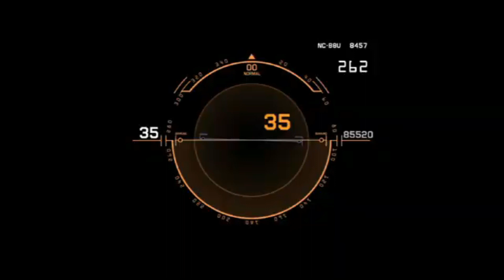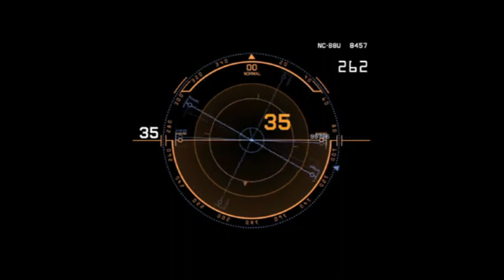¡💊URIBE VELEZ! RECORDEMOS ESTE VIDEO DE CAPSULAS . Noticias hoy colombia 2024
Álvaro uribe personaje polémico en colombia, investigado hace más de 10 años y la fiscalia aún no resuelve su situación, involucrado en los falsos positivos y conformación de grupos al margen de la ley. Poseedor de la finca el UBERRIMO . cargos como presidente, senador, alcalde , secretario y director de la aeronáutica civil